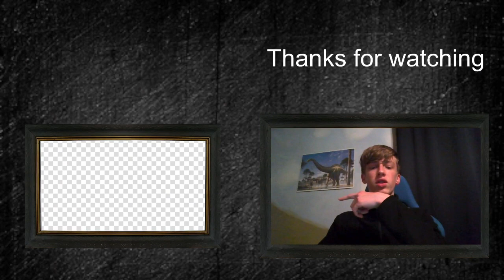Bot Chess Championship #4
Hi, in this video, I will show you game 4 of Bot Chess Championship. It is played between Ian-bot and Ding Liren-bot.

Let's see if the result of this championship will match with the real World Chess Championship.